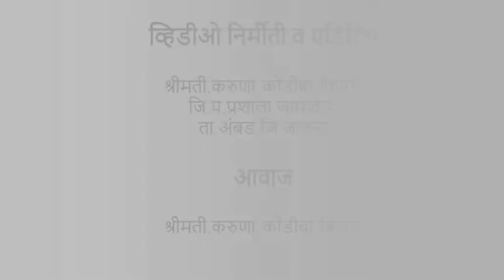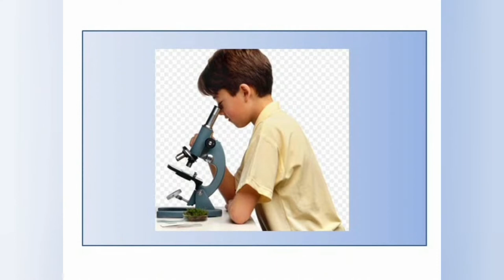उत्क्रांतिवादाचा जनक चार्ल्स डार्विन